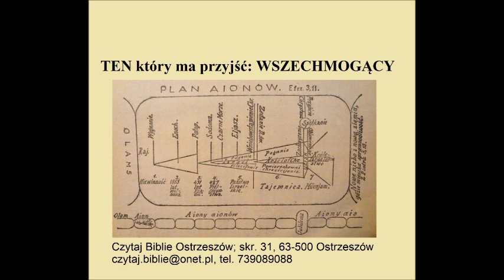TEN który ma przyjść WSZECHMOGĄCY Zielone Niwy